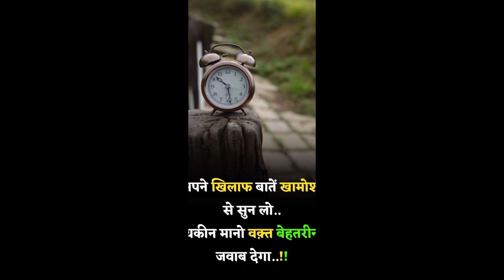motivational video ##2024#new#motivation video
#study motivation##
#motivational quotes##
# motivational song##
#motivational video##
#motivational short##
#motivational status##